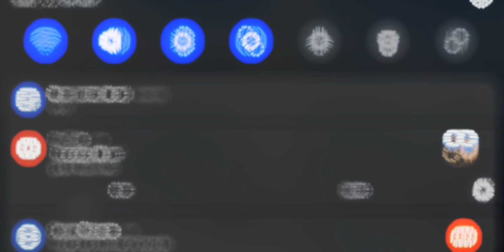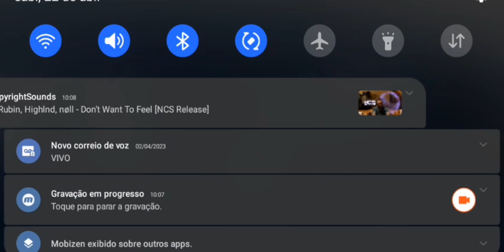JOGO PESADO DO CÃO VÉI KKKKKKKKKKKKK | ROBLOX Jenga (PT-BR)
▶ Jogo: Jenga
➨ Postado Ás: 10:00 Horas
➨ Meu Nome Do Roblox: TheKitsuneBR | Nick
➨ Postado: 23 De Abril (Domingo)
➨ Gravador: Mobizen

• Comente 🗣
• Compartilhe 🫴